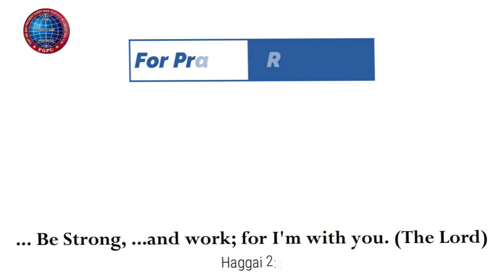|02.09.2022| Mother Y. Hilda | Kadamalaikuntu FGPC